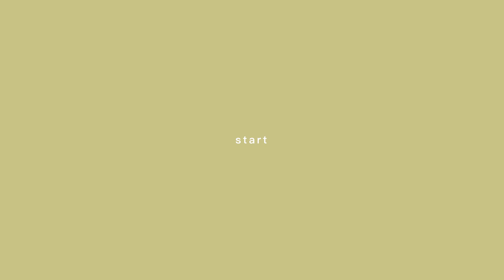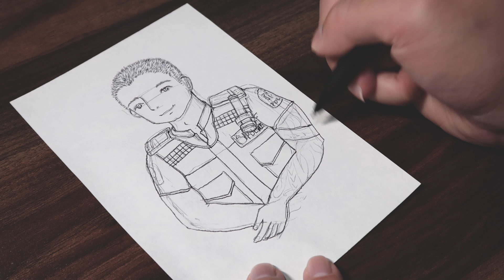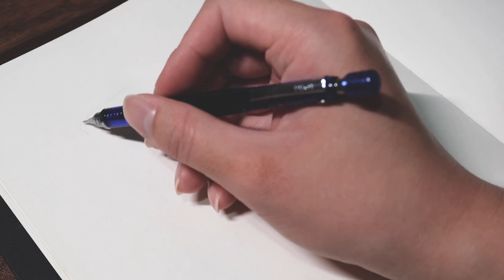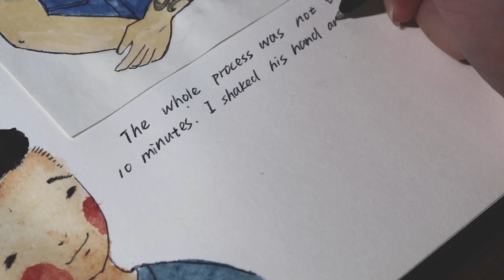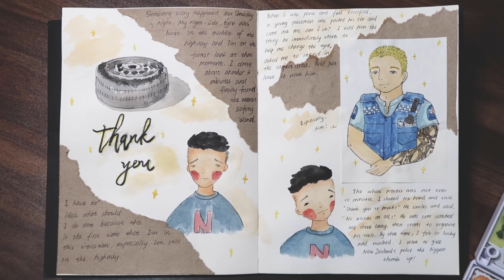Art journal with me 2020 | Art journal aesthetic ideas | Paint with me watercolor | 👮🏼✨ thank you ✍🏻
Art journal with me 2020 | Art journal aesthetic ideas | Paint with me watercolor ✍🏻

check the video out and i hope you enjoy it ✨

⤷ 微博: @周壹陳
⤷ 哔哩哔哩: @周壹陳

    adobe premiere